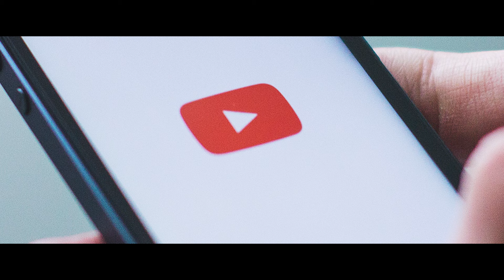আমার জীবনের নর্তকীর একটা বছর ২০২০।I MY YEAR 2020 II আমার বছর 2020 II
It's save to say that 2020 was a tough year. Shaped by natural destruction, inequality and isolation, this year forced us to abandon our plans and reset our lives. All of the 7.8 billion people all around the world were influenced by the global pandemic in one way or another. We experienced massive changes and many of us had to go through very dark times this year.
For me 2020 was the most live changing year of my life. I started the year in depression as I couldn't identify with the videos I created anymore. This massive lack of passion made me quit my full-time job and pursue something bigger. As Covid-19 came around, I was left with no job and my plans to move to a foreign country were shattered. I definitely did not have the best starting point for a successful year, but through a shift in mindset and an undying determination I was able to increase my physical and mental health, regain my passion for filmmaking and be more happy and fulfilled than ever before. This is my story of 2020 and I am excited to share it with you.